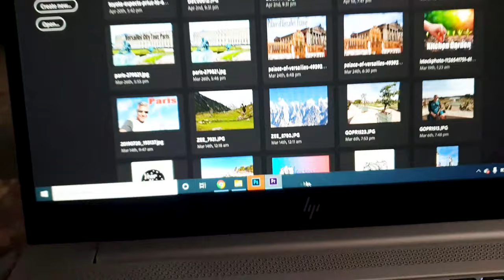HP Elitebook Keyboard Backlight on/off Shortcut (Turn on Caption)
New video with clear voice and video

Time Stamps
0:00 - Intro
0:10 - Problem
0:58 - Fix
1:39 - Outro